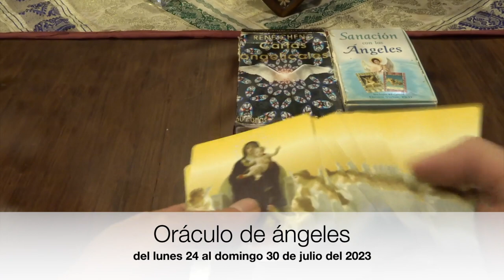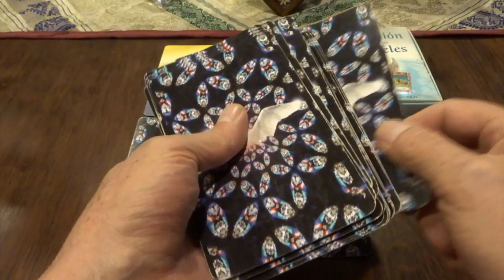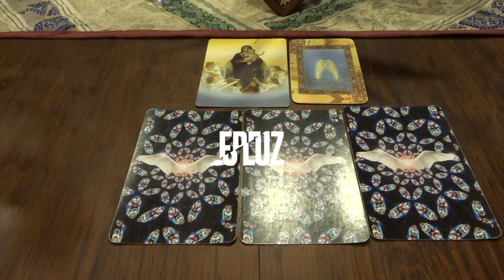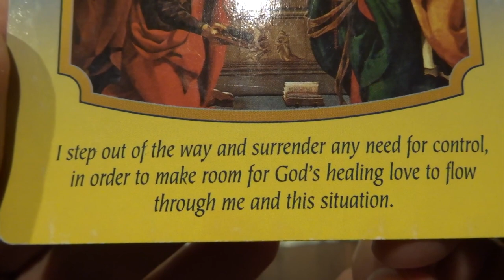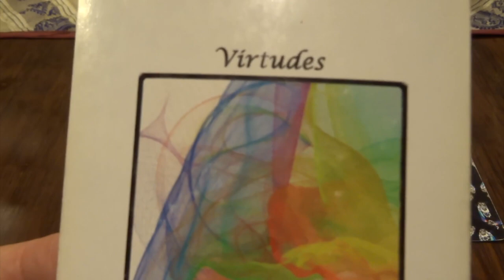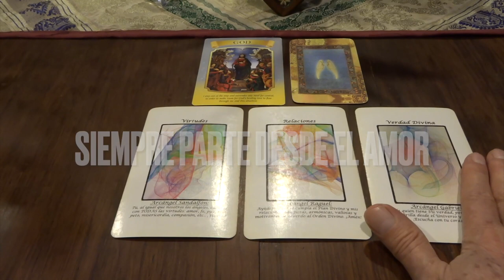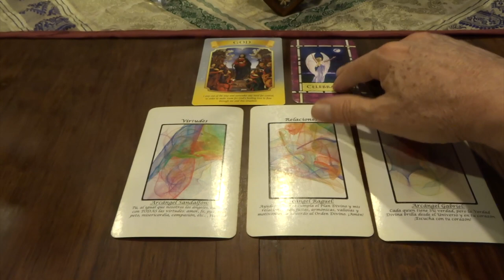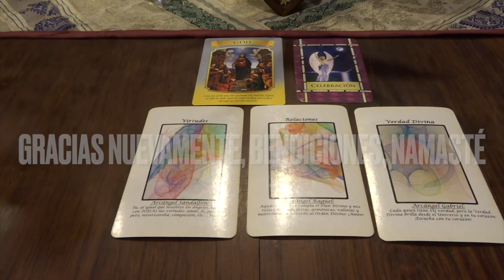Oráculo de ángeles del 24 al 30 de julio del 2023. / Adamas - BienEstar Holístico canal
ORÁCULO O LECTURA:

Mensaje general de la Virgen María: Ríndete ante Dios, el Proceso de la Vida. NO intervengas. Fluye
Lunes y martes: arcángel Sandalfón: virtudes.
Miércoles y Jueves: arcángel Raguel: relaciones.
Viernes, sábado y domingo: arcángel Gabriel: Verdad Divina.

Carta adicional para todos nosotros, en especial, para los que cumplen años o celebran algo: celebración.

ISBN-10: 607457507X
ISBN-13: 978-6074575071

¡ Infinitas GRACIAs !